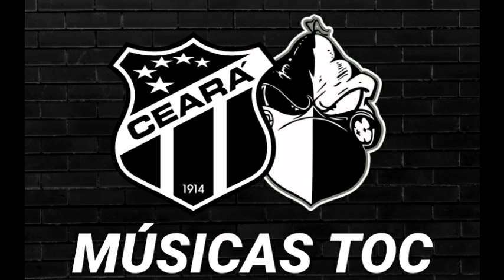CD - CEARAMOR 2021 (AS MELHORES)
CD CEARAMOR
2021
CEARÁ
TORCIDA CEARAMOR
TORCIDA DO VOVÔ
TOC
VUP
CSC
CEARÁ SPORTING CLUB
VOZÃO
TORCIDA DO CEARÁ
CEARAMOR
CD
VOVÔ
VIBRAÇÃO, UNIÃO & PODER
1914
1982
SOMOS TORCIDA
TORCIDA ORGANIZADA CEARAMOR
ALVINEGRO
PRETO & BRANCO
TORCIDA ALVINEGRA
TORCIDA DO VOZÃO